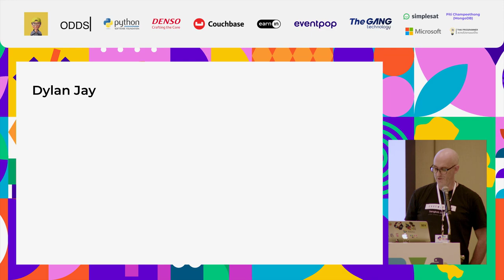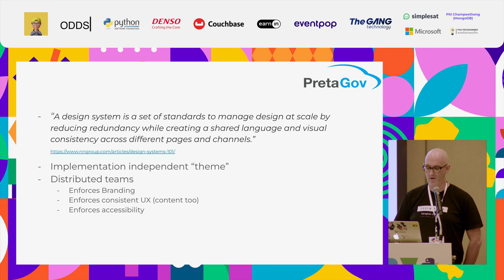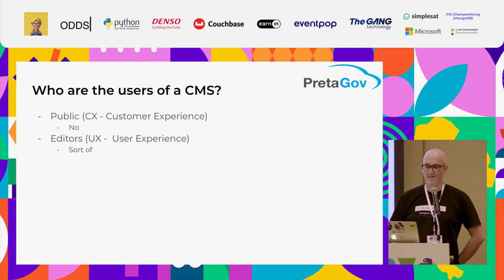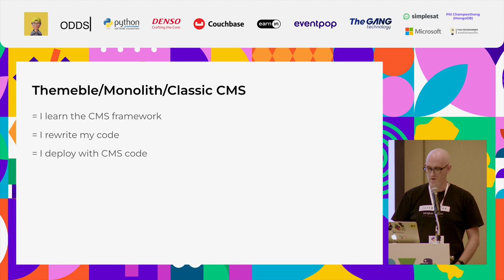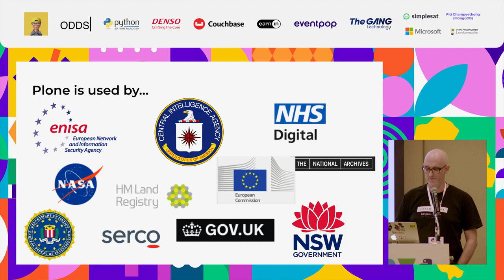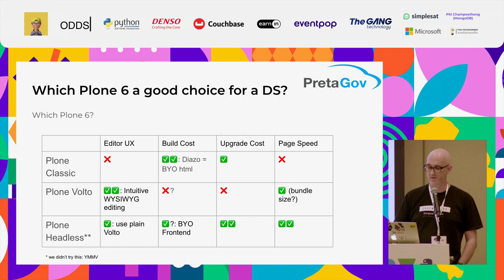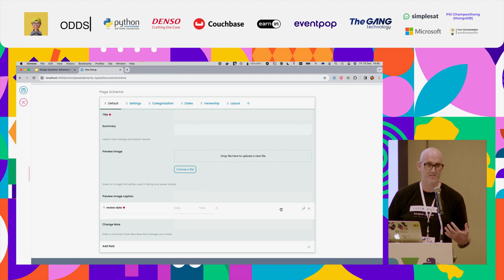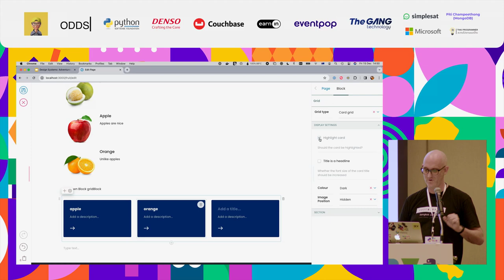Design Systems, React and a WYSIWYG Python Headless CMS Adventures Building Government Websites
Session description.
Can you have true WYSIWYG editing with a headless CMS? Can you keep developers happy with python on the backend, React on the frontend with a decoupled architecture? This is what we learnt building secure, easy to use Design system based websites using Plone 6, both good and bad.

By Dylan Jay (PretaGov)